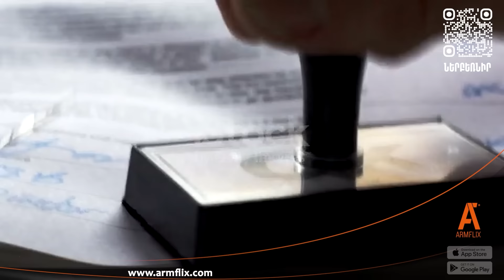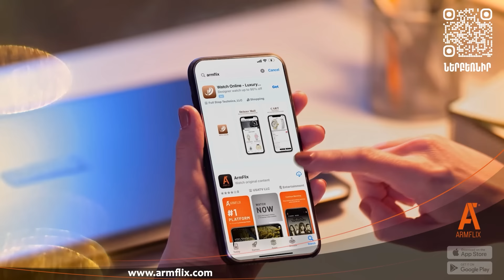Արմեն Չիբուխչյան - Վերլուծություններ ARTN լրատվականում 09-24-24